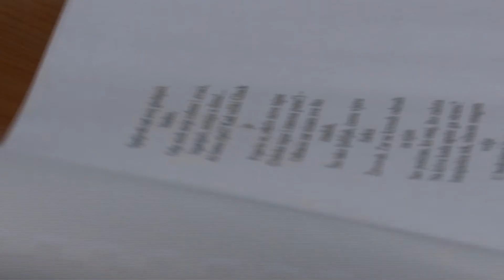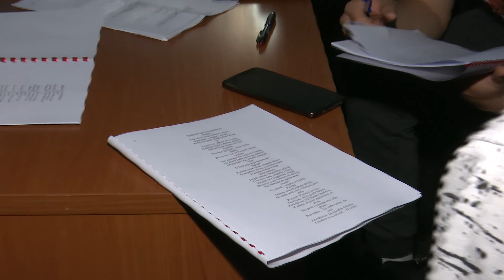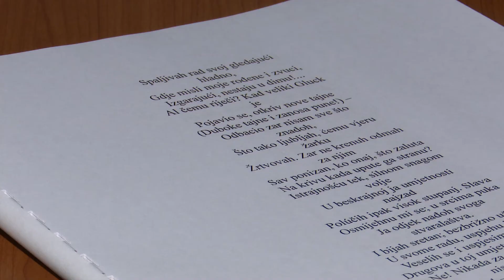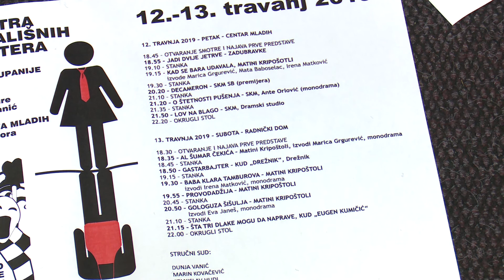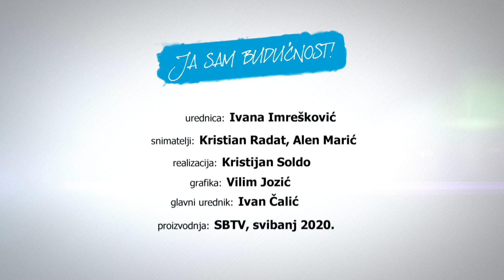SBTV – JA SAM BUDUĆNOST – 25.05.2020.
JA SAM BUDUĆNOST | PONEDJELJKOM | 21:30